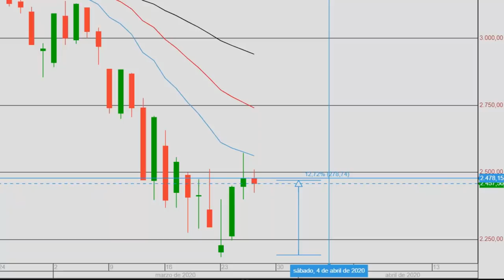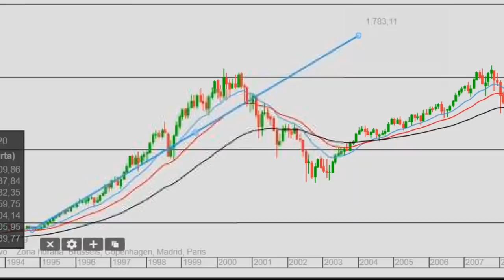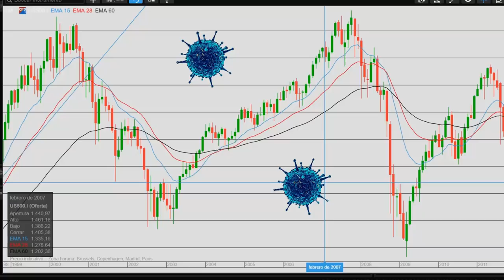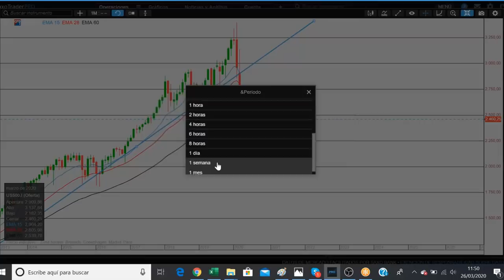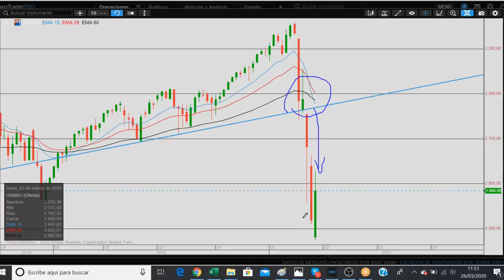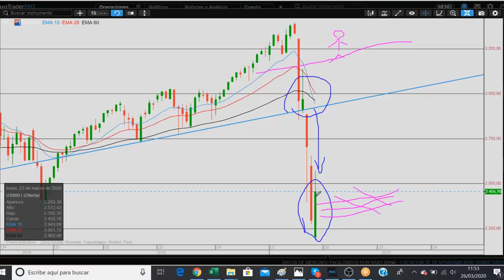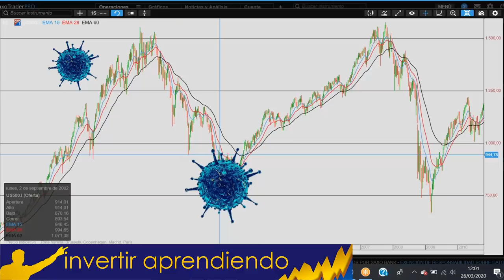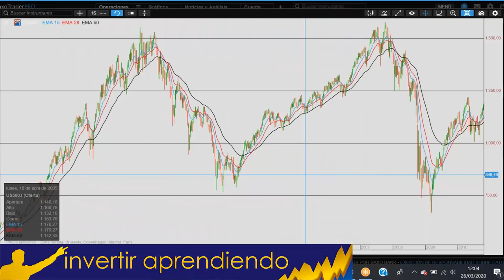¿Cuanto DURARA la Subida en WALL STREET? l ¿Que sigue? l ¿Cambio de TENDENCIA?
▼ABRIR▼ Todo se repite en WALL STREET.  Nada nuevo ocurre bajo el sol.

VÍDEOS SUGERIDOS
10 Consejos de TRADING y de Inversión del CREADOR del DOW JONES y del ANÁLISIS TÉCNICO (Teoria Dow)